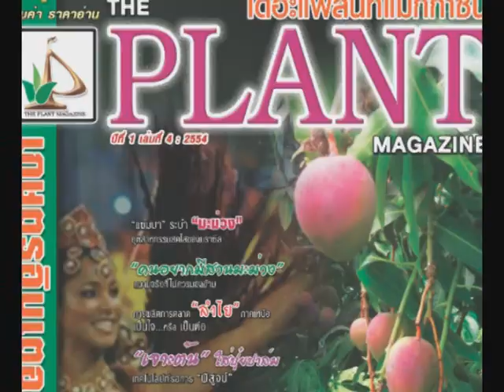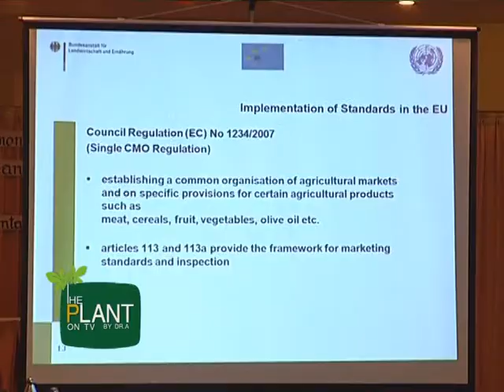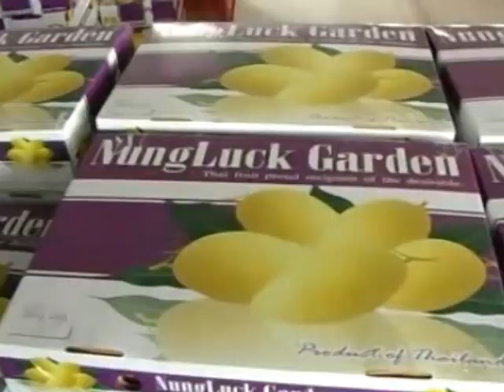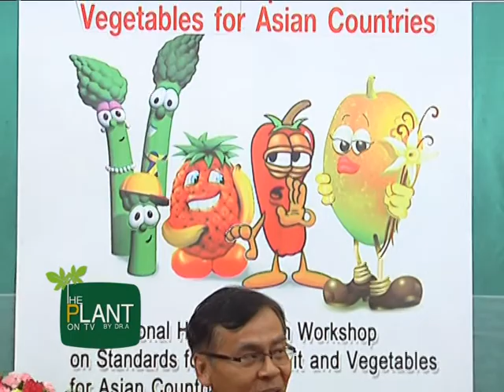the plant มาตรฐานมะม่วงและตลาด ตอน2 เบรก 1